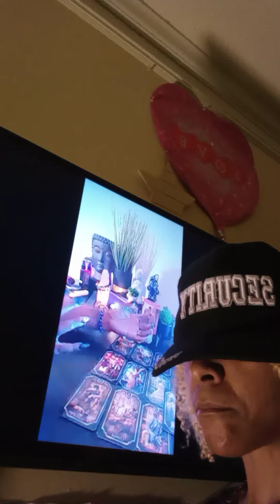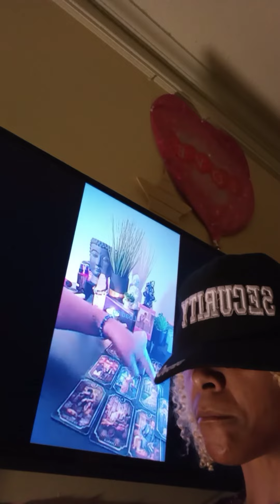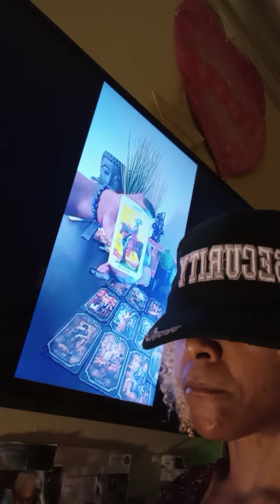Shout Out 2 Spiritual Sag Uncle Ben Ammi 👽 Verified Ur Msg 🤨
♌ Is Anybody lonely 🤣